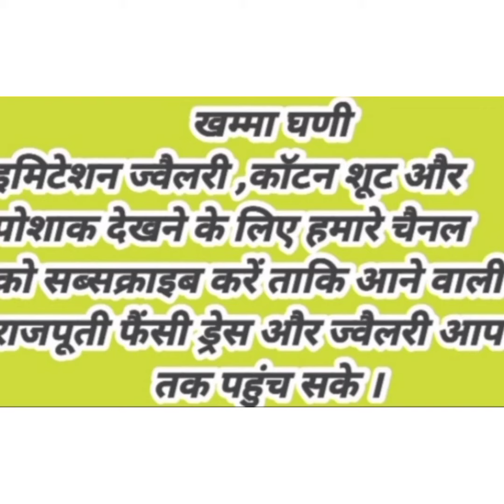Hevy Barik Sequence work with zari Kasab work with hevy stone work touch*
*🌟Premium Quality Royal Gorgette fabric With Digital Print Odhni *

*🌟Hevy_Barik_Sequence_work_with _zari_Kasab_work_with_hevy_stone_work_touch*🌟Hevy Odhni fore side work with full Hevy work and gotta turii*
*🌟Hevy Kurti work with Galla work and hevy Astin work*
🌟With Astar and magji complete Poshak*
🌟Exclusive Range Poshak*
*🌟2690+$ only🌟*

NikuBaisaनिकु बाईसा चैनल पर सभी विडियो में आपको खरीदने का ऑप्शन भी मिलेगा । इसी के साथ आपको चैट ऑप्शन भी दिया जा रहा है। बिलकुल फ्री है। आपको सूट,पोशाक ज्वैलरी खरीदने के लिए स्क्रीन पर नंबर दिए हुए है उस नंबर पर msg करना है और डेरेक्ट sellar से chat कर सकते हैं ।